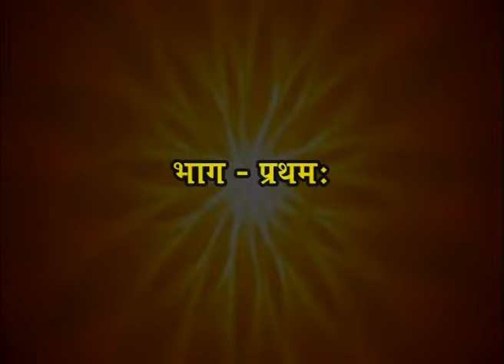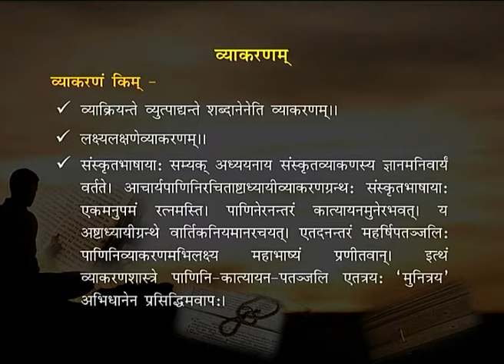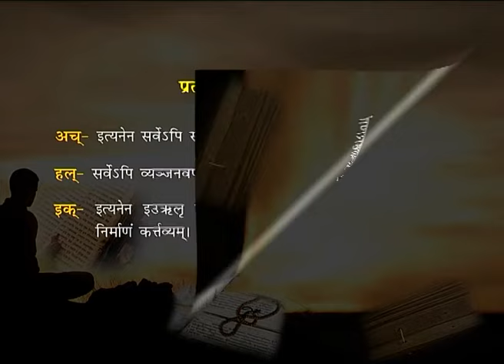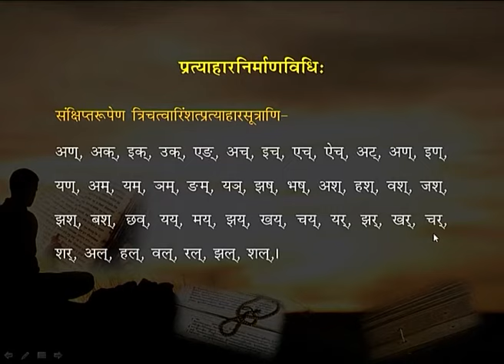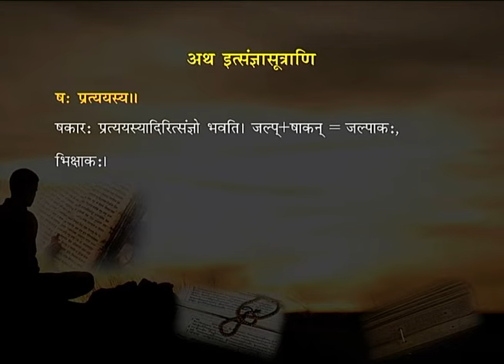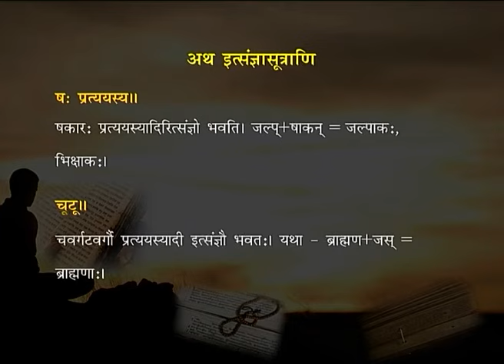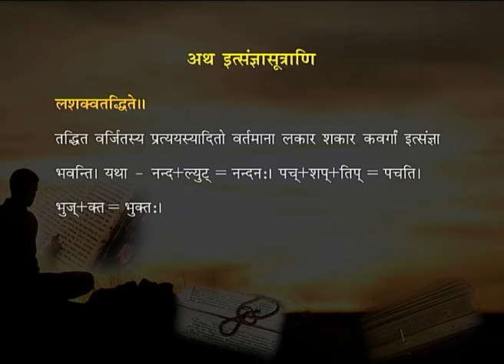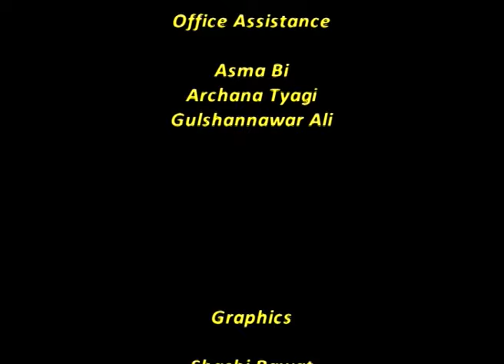LAGHUSIDHANT KAUMUDI 1